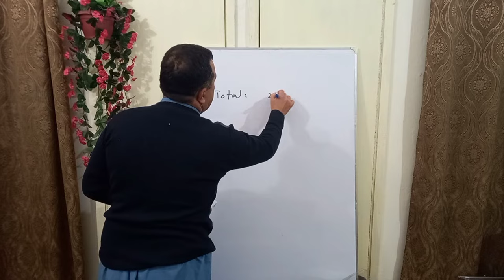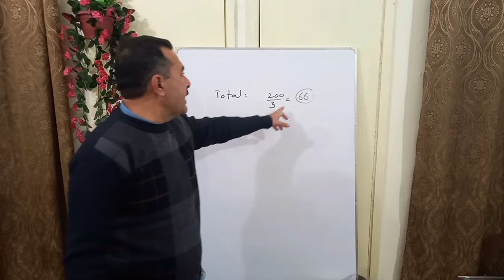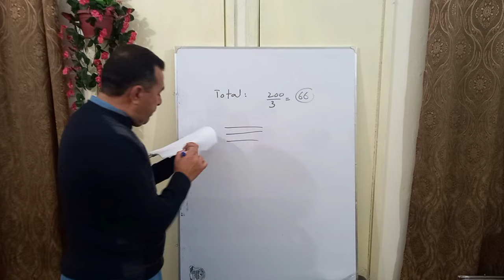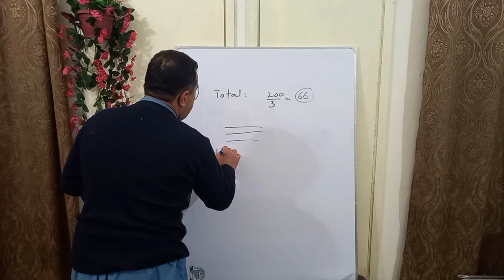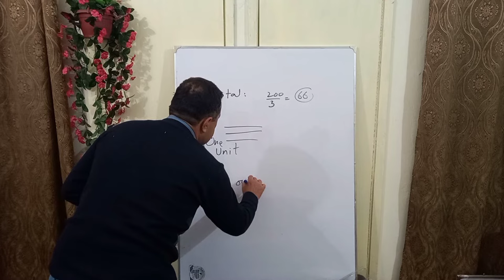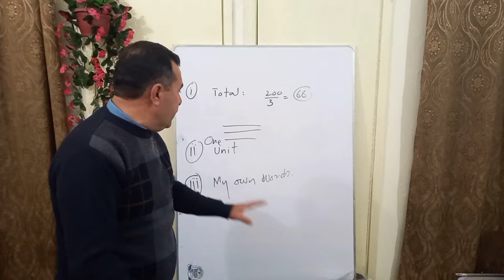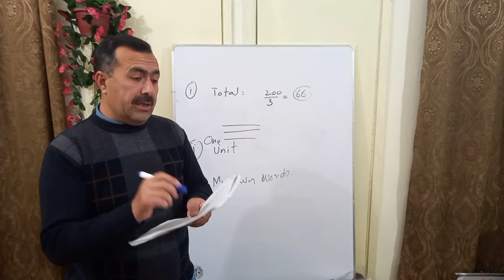How to answer comprehension passage | How to write summary | Federal Board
This video is for those who are going to appear in Matric and Inter exams. In this video I explained how answer question in passage. I also explained how to write a summary of the given passage. One will easily understand it and will get the maximum.

About this channel:

I Created This Channel To Teach English To All Communities. I Especially Prepare Students For Different Exams Like Matric, Inter Or Any Other English Exams.